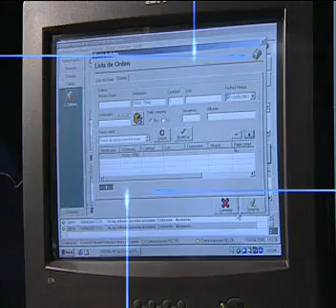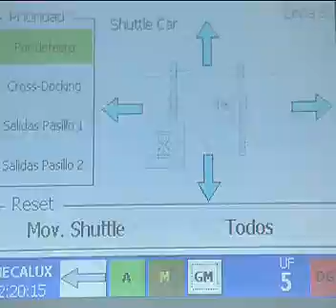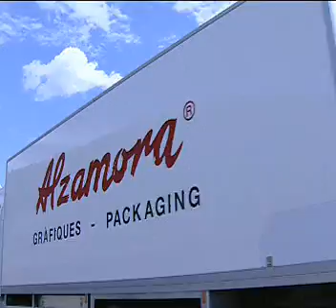Mecalux moderniza la planta de almacenaje de Alzamora Packaging - Casos Prácticos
"Un proyecto flexible y adaptado eficazmente al sistema de producción", así definía Alzamora packaging el almacén automático de palets diseñado por Mecalux.

Con una capacidad de más de 8000 palets, la nueva planta de almacenaje, se ha diseñado con una estructura autoportante, reforzada debido a la zona sísmica en la que se encuentra y proyectada frente a la planta industrial anexa en forma de "U", de manera que todos los procesos productivos empiezan y acaban en el almacén. Éste fue diseñado para ubicar tanto la materia prima y el utillaje como el producto acabado. Su gestión es fácilmente administrable con el software desarrollado por Mecalux, que permite no sólo gestionar el stock sino también los movimientos que se realizan en él. 2 transelevadores de 24 metros de altura con estanterías de doble profundidad y un shuttle que comunica las cabeceras con el resto de la instalación han optimizado el sistema logístico de la planta.

Alzamora packaging, empresa del sector del embalaje y especialista en manipulación de cartón/plástico e impresión de alta calidad, dispone ahora de un almacén totalmente automatizado, flexible e integrado con sus sistemas de producción.

Un nuevo proyecto que Mecalux junto a su cliente ha logrado llevar a cabo de forma eficaz.
¿Está interesado en optimizar sus almacén? Visite y descubra nuestras soluciones integrales de almacenaje automático.

Quienes somos ?